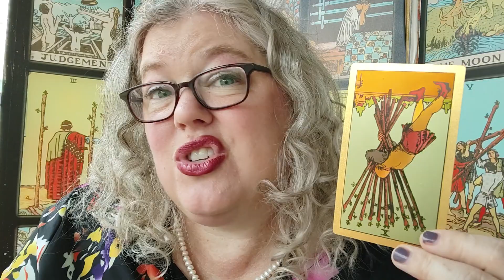Wednesday Card: Ten of Wands reversed